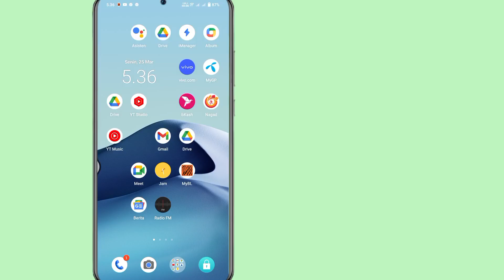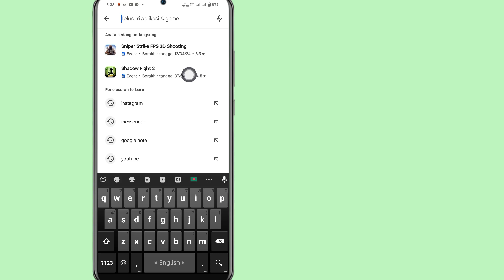Cara Memperbaiki Obrolan Pesan Instagram Tidak Muncul 2024 | Perbaiki Masalah Pesan Instagram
Apakah Anda Ingin Memperbaiki Obrolan Pesan Instagram Tidak Muncul di Tahun 2024?  Jika Ya, Video Ini Cocok Untuk Anda.  Dalam Video Ini Saya Akan Tunjukkan Cara Memperbaiki Pesan Instagram Chat Tidak Muncul.  Saya Akan Menunjukkan Proses termudah & Terbaru Untuk Memperbaiki Masalah Pesan Instagram.  Jadi Tonton Terus Video Lengkapnya Tanpa Dilewatkan Untuk Mempelajari Cara Memperbaiki Pesan Instagram Chat Tidak Ditampilkan 2024 |  Perbaiki Masalah Pesan Instagram...

 Pertanyaan Anda Tentang Cara Memperbaiki Obrolan Pesan Instagram Tidak Ditampilkan:

 Cara Memperbaiki Masalah Obrolan Pesan Instagram Tidak Muncul.

 Dm Instagram Tidak Ditampilkan.

 Obrolan Instagram Tidak Menampilkan Masalah.

 Masalah Pemuatan Obrolan Instagram.

 Dm Instagram Tidak Berfungsi.